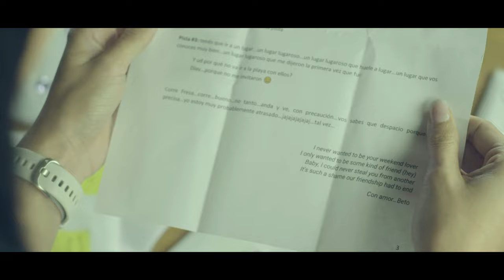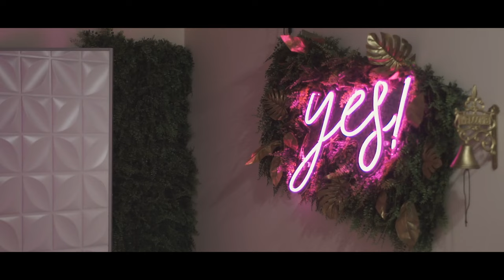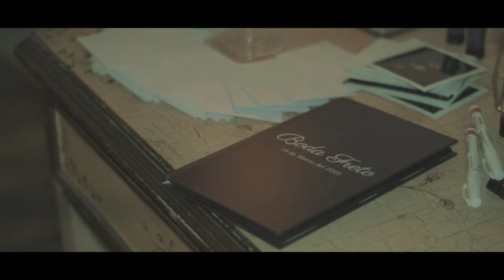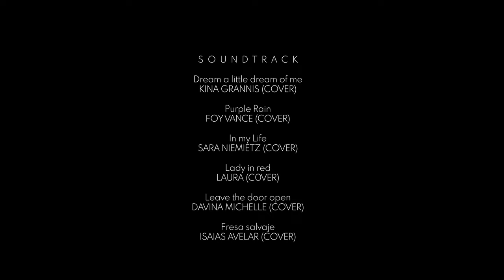Boda Fressy y Beto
I never wanted to be your weekend lover
I only wanted to be some kind of friend
but your best friend forever and ever